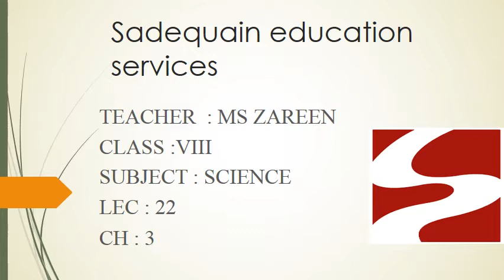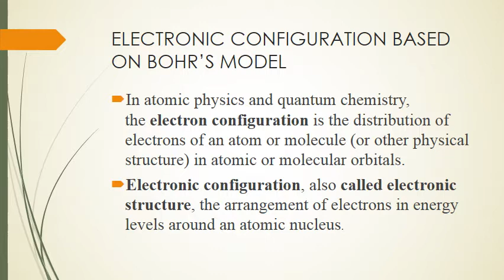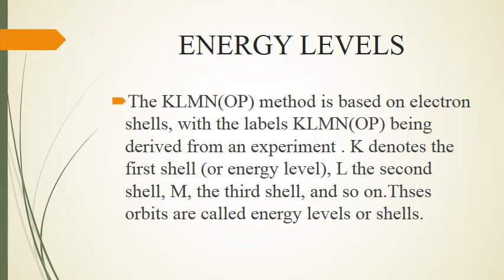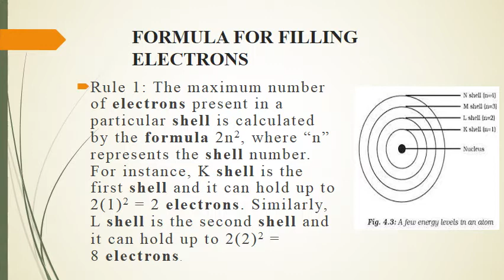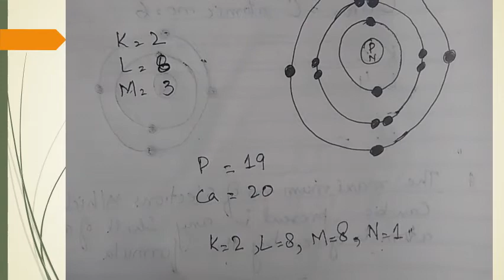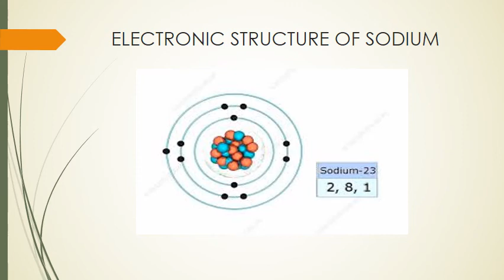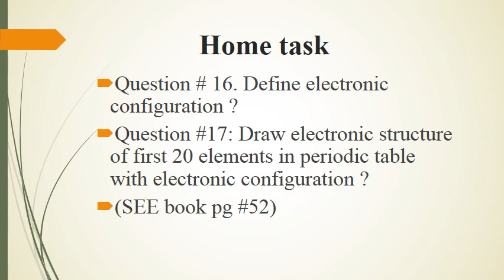Class VIII - IX Che Ch 3 lec 22